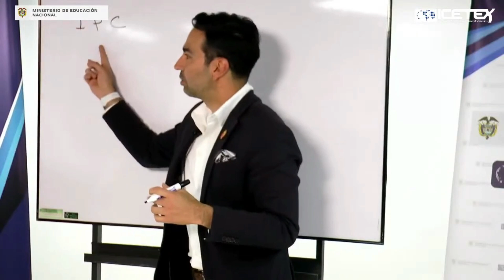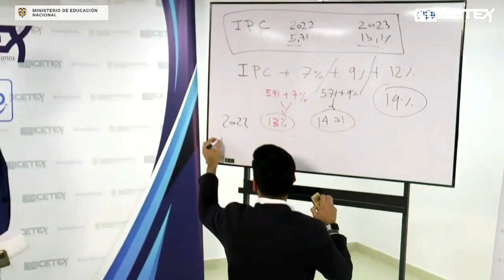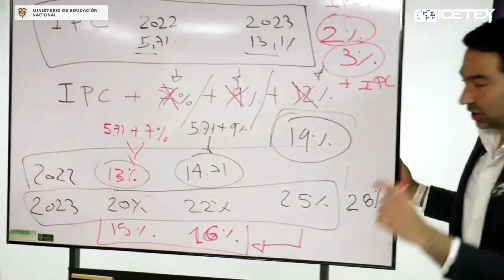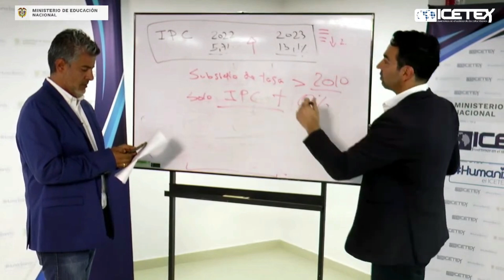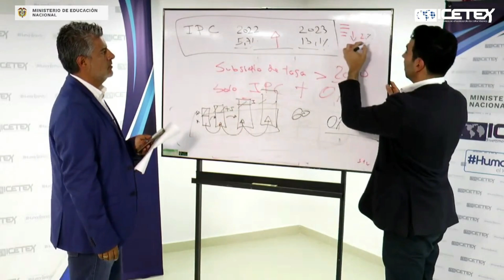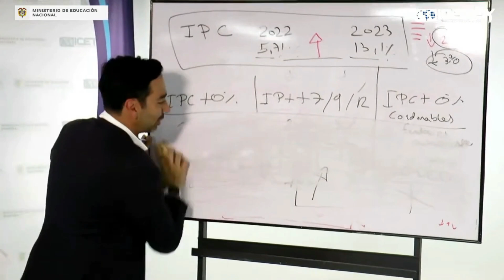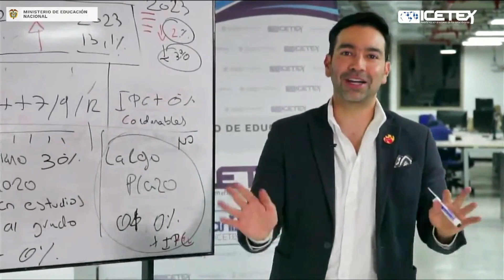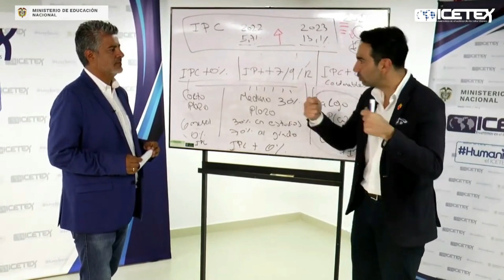🚨 AYUDAS ICETEX El poder De La EDUCACIÓN 📕 2023 ⬇️